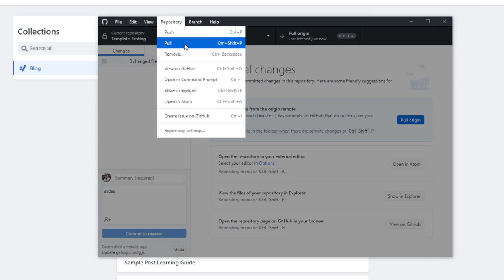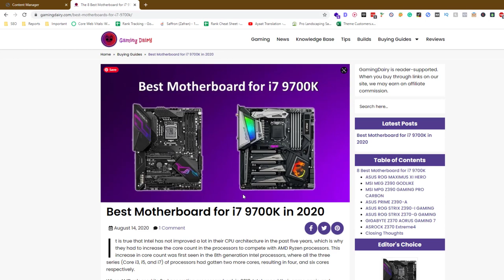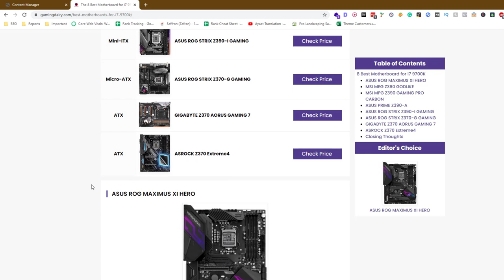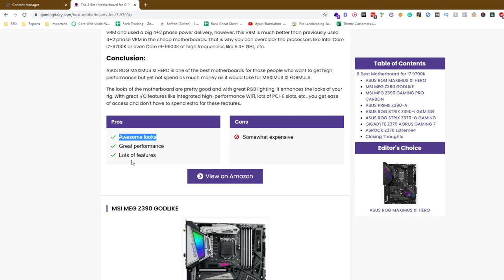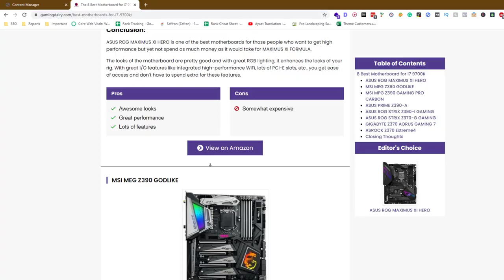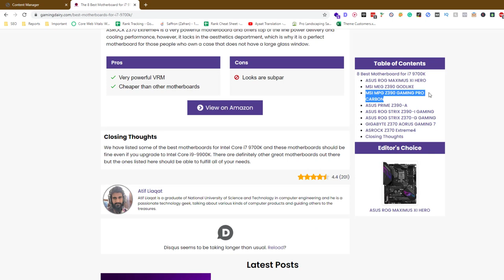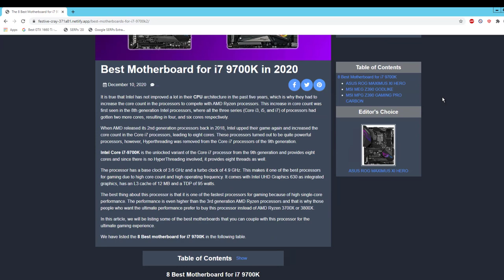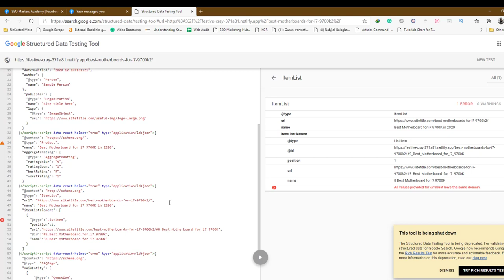How to Create an Affiliate Website with Netlify Template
To create an affiliate website with a Netlify template, follow these steps:

1. Choose a template: First, choose a template for your affiliate website. There are many templates available on the Netlify website, and you can also find templates on other websites or by using a template builder tool like WordPress or Shopify.
2. Set up your domain: Next, set up your domain name. This is the URL that people will use to access your website. You can either purchase a new domain name or use an existing one that you already own.
3. Customize your template: After choosing your template and setting up your domain, you can customize the template to match your brand and content. You can do this by editing the text, images, and other elements of the template to fit your needs.
4. Add your affiliate links: Once you have customized your template, you can start adding your affiliate links. These are the links that you will use to promote products or services from other companies. When someone clicks on one of your affiliate links and makes a purchase, you will receive a commission for the sale.
5. To do this, you will need to use a hosting service like Netlify, which will allow you to upload your website and make it available to the public.

By following these steps, you can create an affiliate website using a Netlify template. This can be a great way to earn money online by promoting products or services that you believe in, and it can be a fun and rewarding way to start your own business.

💥💥Vieo Chapters💥💥
00:00 Universal SEO Tool
00:48 Building Dofollow Comment Backlink
03:50 Building Dofollow Forum Backlinks
14:32 Ending